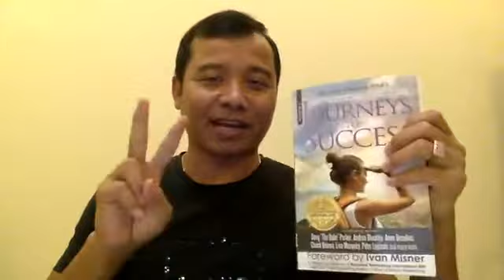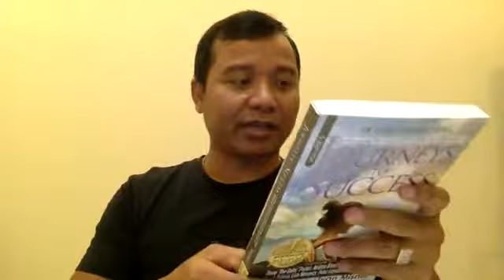ជំនាញដែលធ្វើអោយអ្នកមាន កាន់តែមាន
សូមជួយ ចែក រំលែក ខ្សែ Video នេះ ដើម្បីអោយបង ប្អូន ប្រជាពលរដ្ឋខ្មែរ ទទួលបាន ការសិក្សារៀនសូត្រ!

សម្រាប់ បងប្អូនដែល ចង់ទទួលបាន ការបង្ហាត់បង្ហាញ បែបយុទ្ធសាស្រ្តដែលជួយអោយជីវិត និងក្រុម ហ៊ុនមានការផ្លាស់ ប្តូរ សូម ទំនាក់ទំនង 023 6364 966 or 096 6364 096

About Kham Piseth

Kham Piseth is recognized as the most trusted business and success coach in Cambodia today. He is being coached by Tony Robbins’ top coaches on success, business and relationship. He has co-authored Amazon Bestselling book “Journeys to Success” and has created many forms of coaching programs including “Mastery 2.0”, “Success 2.0” “Wealth Mastery 2.0” etc. He is well known as the Master Facilitator of CashFlow Club Cambodia. Kham Piseth’s goal is always to be your Trusted Mentor and helping you to achieve your personal and business goals faster and easier than you ever imagined.

We are not presenting you with a business opportunity.
We are not presenting you with a distributorship.
We are not making any claims as to income you may earn.
We are not presenting you with an opportunity to get rich.
Before embarking on any endeavor, please use caution and seek the advice your own personal professional advisors, such as your attorney and your accountant.